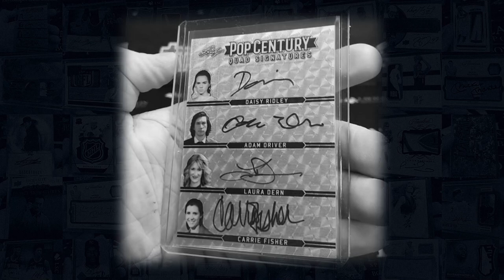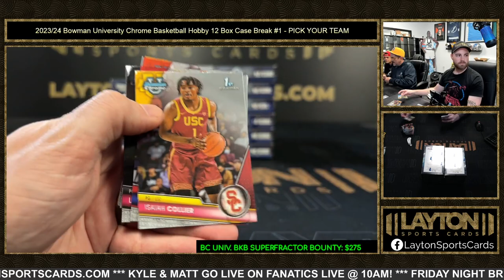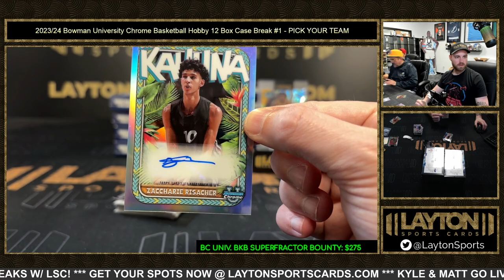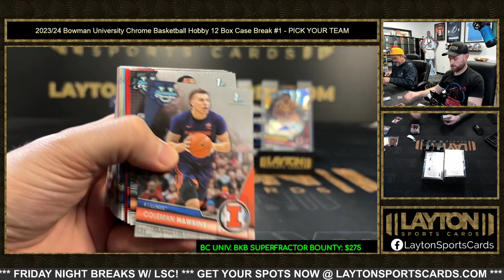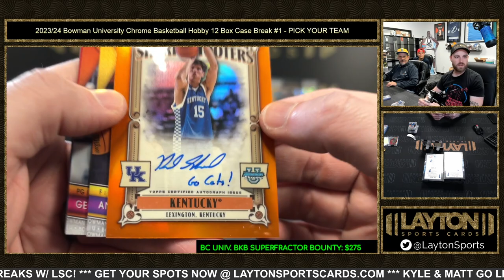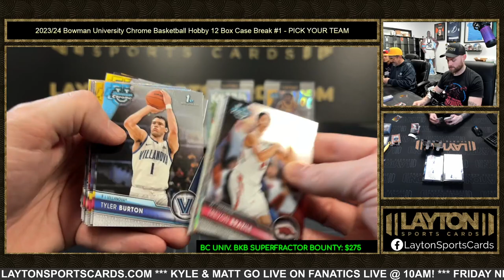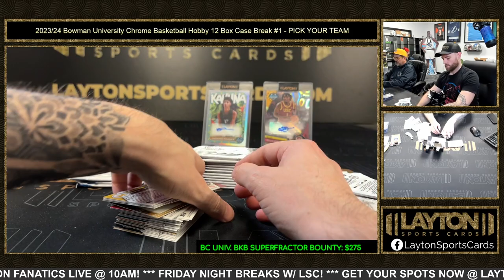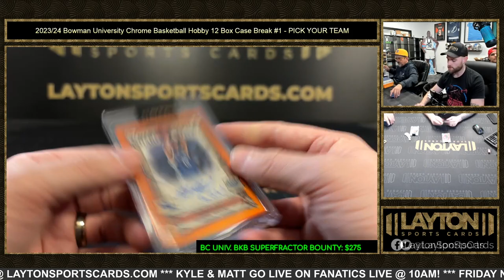COLLIER, RIASCHER, & MORE! 2023/24 Bowman University Chrome Basketball Hobby 12 Box Case Break #1